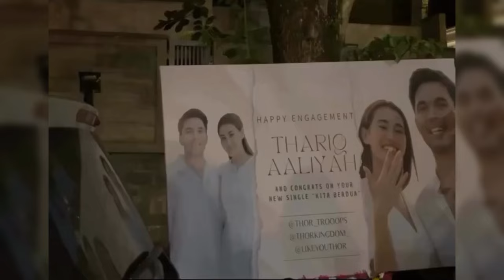FUJI SAKIT HATI BANGET USAI DIRINYA DIANGGAP SINDIR MANTAN KEKASIH SAAT MENGGELAR ACARA LAMARAN